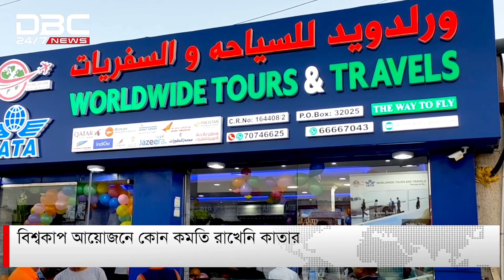বিশ্বকাপ আয়োজনে কোন কমতি রাখেনি কাতার